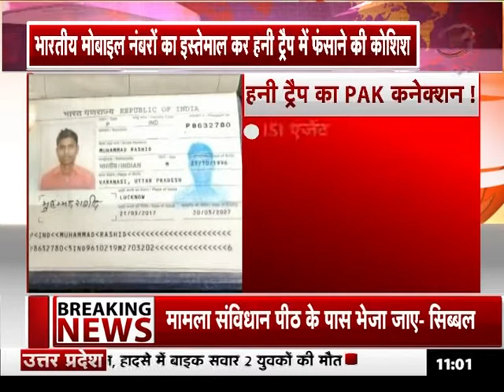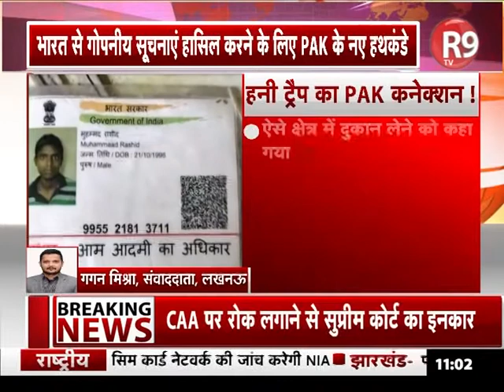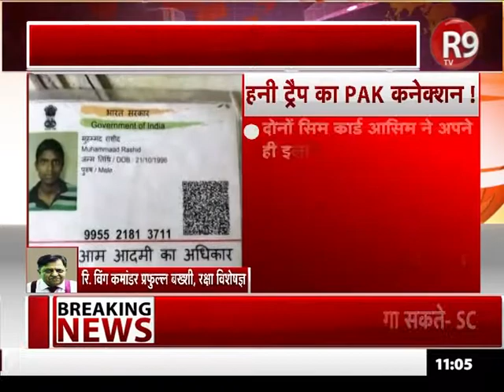पाकिस्तान की काली करतूत की कहानी, ISI एजेंट राशिद की जुबानी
ISI एजेंट राशिद ने किया पाकिस्तान की काली करतूत का पर्दाफाश...भारत से गोपनीय सूचनाएं हासिल करने के लिए PAK के नए हथकंडे...तीन दिनों की पुलिस कस्टडी रिमांड पर राशिद ने किया बड़ा खुलासा...भारतीय मोबाइल नंबरों का इस्तेमाल कर हनी ट्रैप में फंसाने की कोशिश